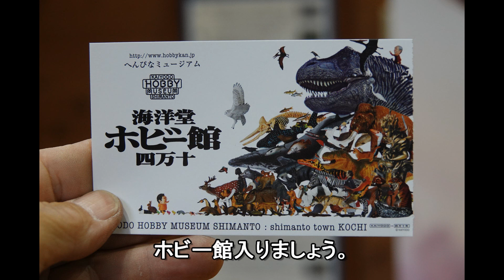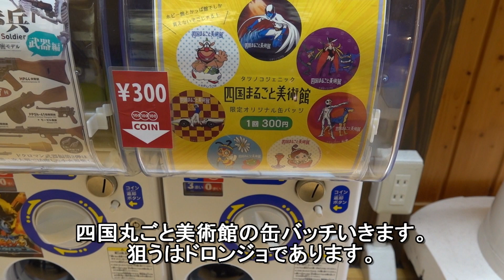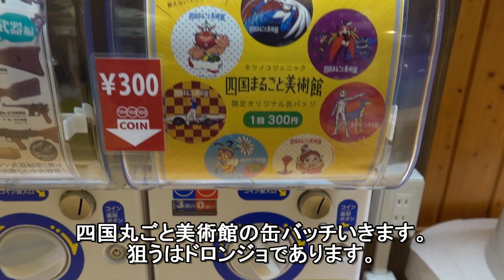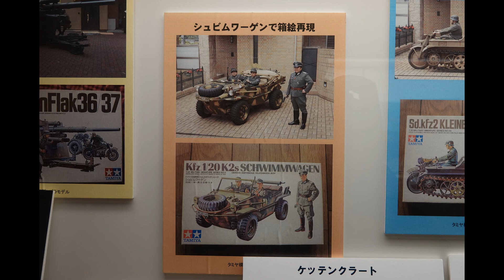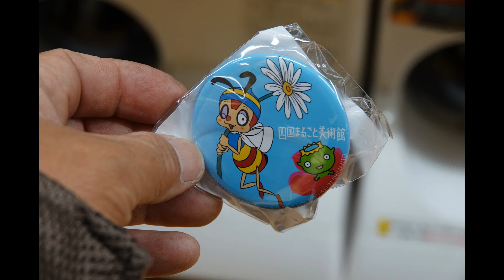２０１９年 ６月１－２日 海洋堂ツーリング ０２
海洋堂ホビー館